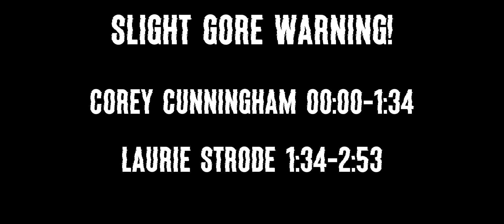Laurie and Corey Halloween Ends | 1080p Scenepack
Timestamps:
00:00-1:34 Corey Cunningham
1:35-2:54 Laurie Strode